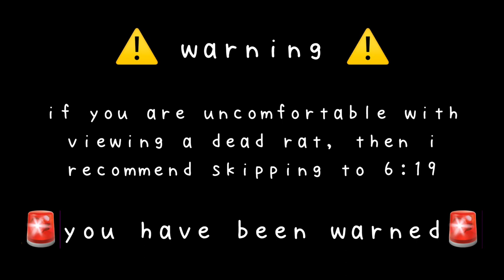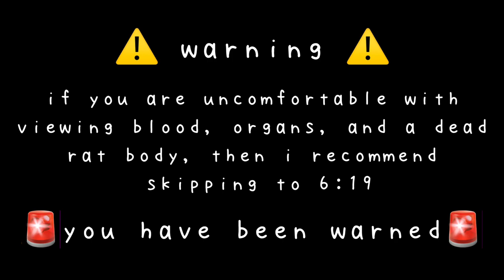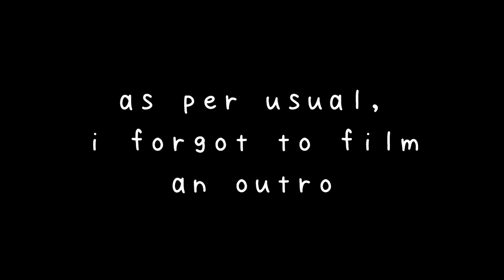rat dissection + last day of school! ~ vlogmas day 20 (2022)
hey guys! 😎😎😎😎 HEYYY THIS WAS AN ACTUALLY LONG VIDEO! the rat dissection was kinda gross but its fine yk. i hope you enjoy today's video and yep.

people in this video:

julius h, noah k, luke b, marley b, lucas p, britton l, mary aspin, mrs bales, and julie

im deeply sorry if this video isn’t good enough lmao. i hope you guys have a great day !😎